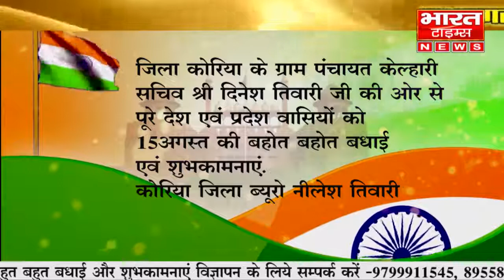श्री दिनेश तिवारी जी की ओर से पूरे देश एवं प्रदेश वासियों को 15अगस्त की बहोत बहोत बधाई एवं शुभकामनाए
चलो फिर से खुद को जगाते है,
अनुसाशन का डंडा फिर घूमाते है
सुनहरा रंग है गणतंत्र स्वतंत्रता का
शहीदों के लहू से ऐसे शहीदों को हम सब सर झुकाते है..

जिला कोरिया के ग्राम पंचायत केल्हारी सचिव श्री दिनेश तिवारी जी की ओर से पूरे देश एवं प्रदेश वासियों को 15अगस्त की बहोत बहोत बधाई एवं शुभकामनाएं.

*कोरिया जिला ब्यूरो नीलेश तिवारी*